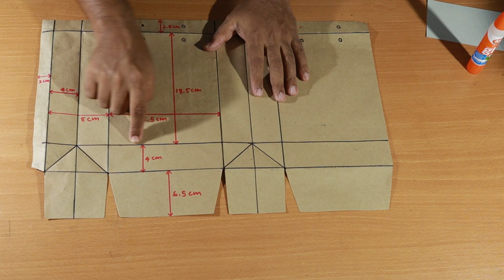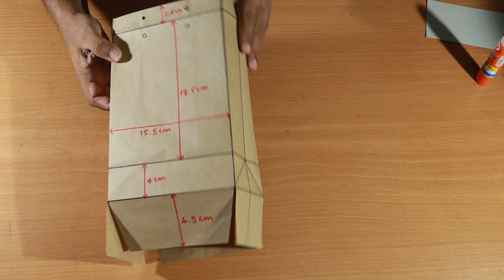How to make a Craft Paper Bag - Video 04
50,000  per month from the production of eco-friendly paper bags

පරිසර හිතකාමී කඩදාසි බෑග් නිෂ්පාදනයෙන් මසකට රුපියල්  50,000 ක ආදායමක්